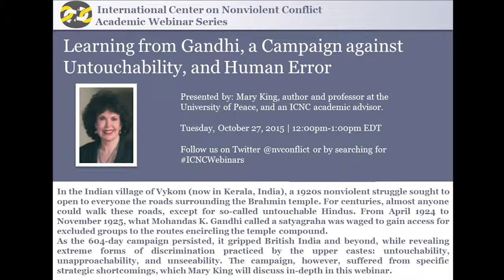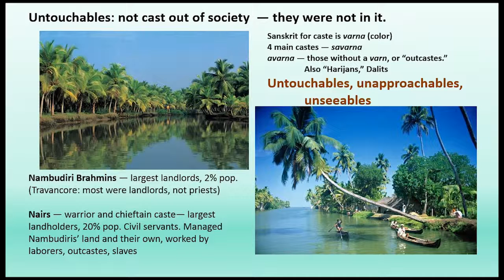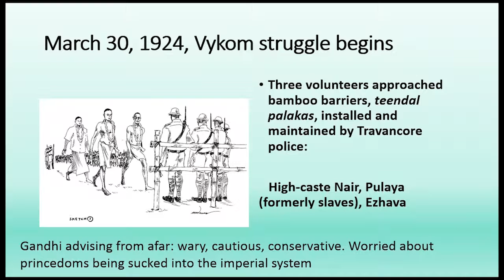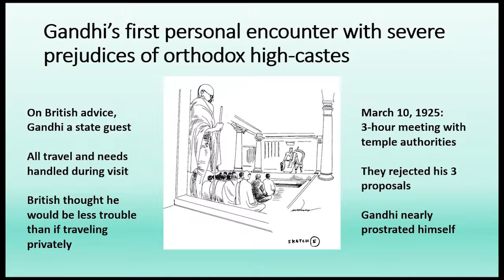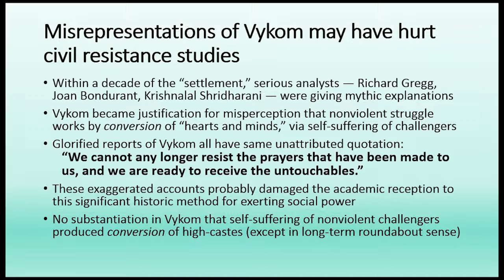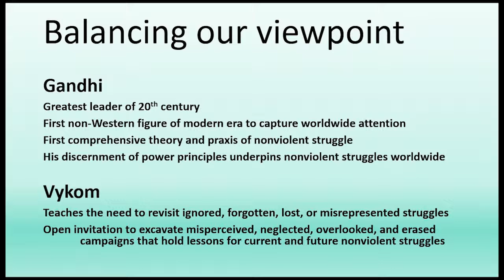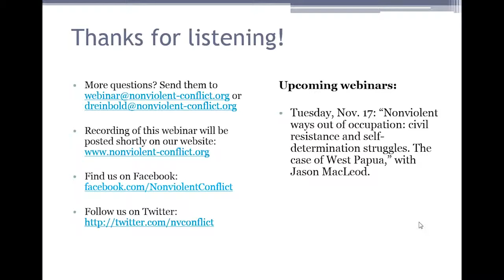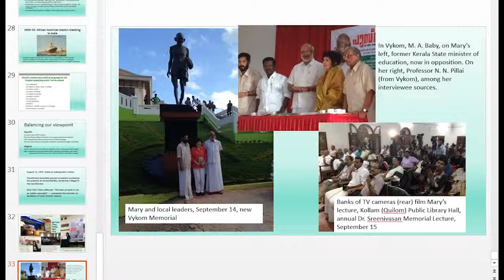ICNC Academic Webinar Series: Gandhi and Untouchability in Southern India